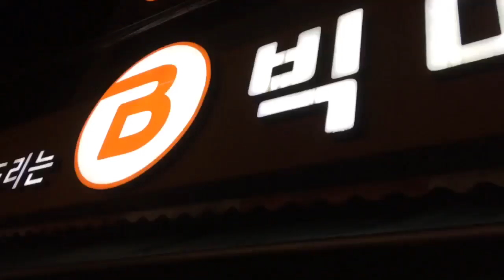TRIP TO KOREA PT 3: ICE CREAM ADVENTURE